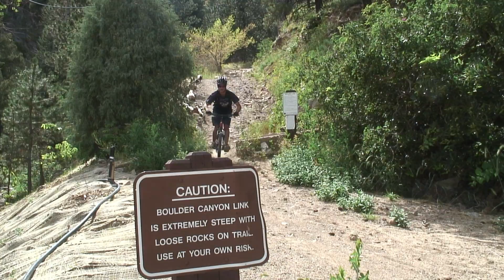MountainBiking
Created for CU Sustainable Transportation by BenJamin Batten